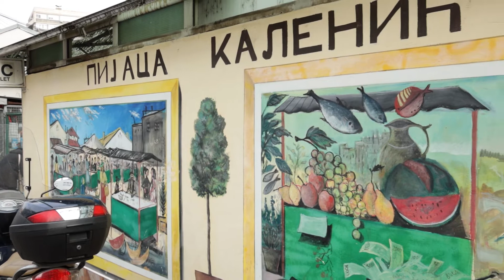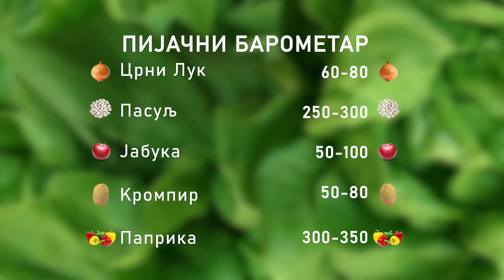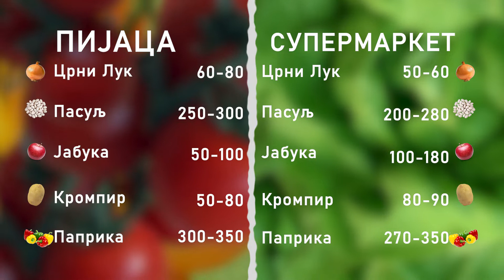Ceger ep. 620 15.05.2021.